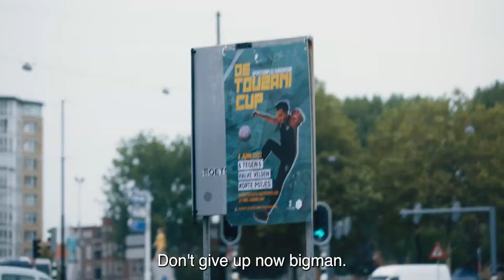BIGMAN International Trailer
(Strijder)
by Camiel Schouwenaar
The Netherlands, Germany 2022

Connected by their passion for football, Dylan and Youssef rediscover the power of friendship to overcome a life-changing event

Best friends Dylan and Youssef dream of becoming professional football players. One day, an unexpected event changes everything for Dylan, and he has to come to terms with his new life. He does not want to let go of his dream and is still determined to win the Touzani Cup together with Youssef! Thanks to the help of skater girl Maya - whom he has a crush on - he learns to play football in a completely new way. Bigman is a film about true friendship, not giving up, and striving to win.